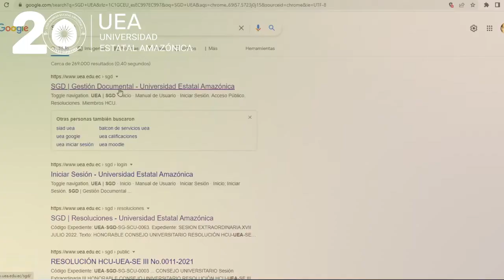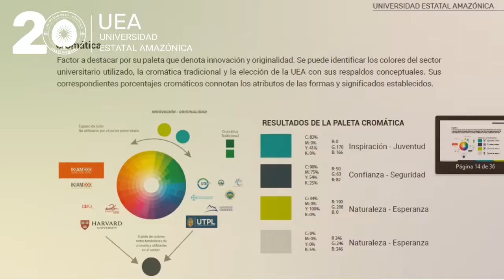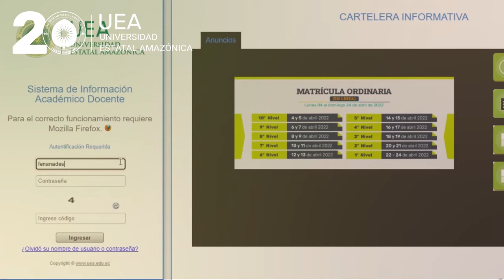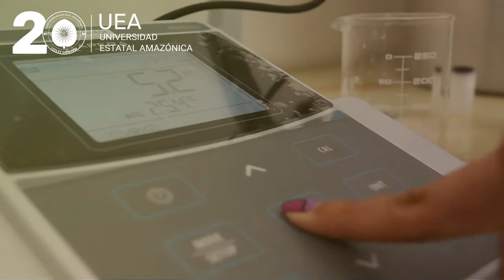UEA20Años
Revive los momentos más especiales de la Sesión Solemne en conmemoración al vigésimo aniversario de la UEA.